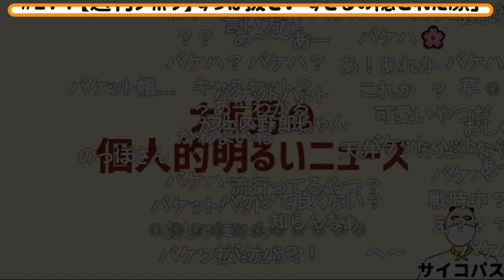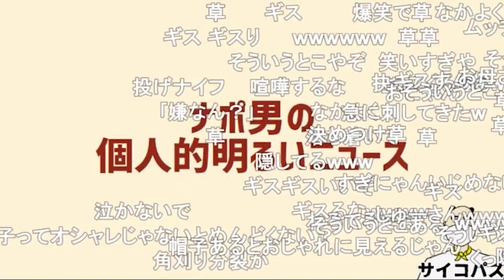すぎるに対して無自覚煽りをしてしまうshu3【ナポリの男たち切り抜き】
元動画：
#174 【週刊ナポリ】すっぱ抜き！「すぎるの隠された顔」